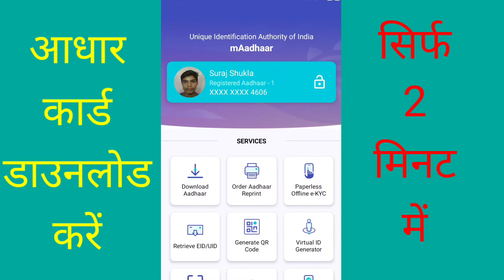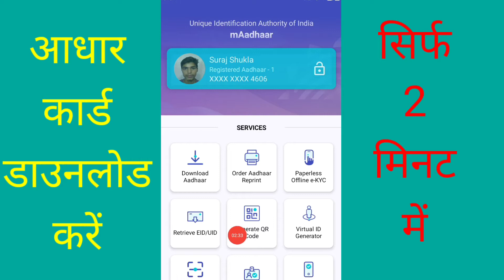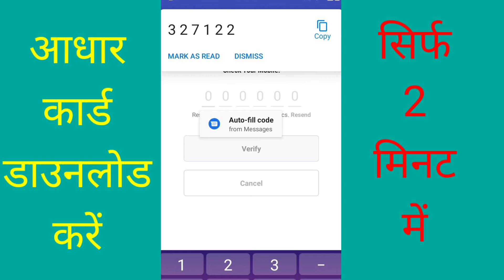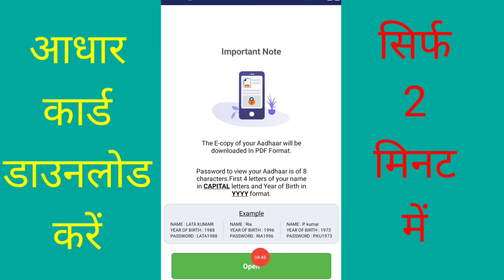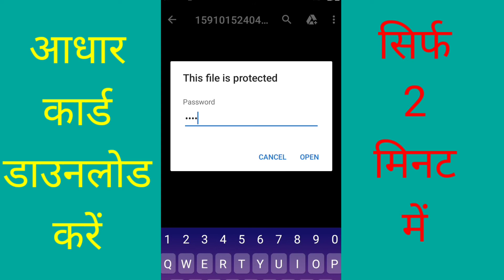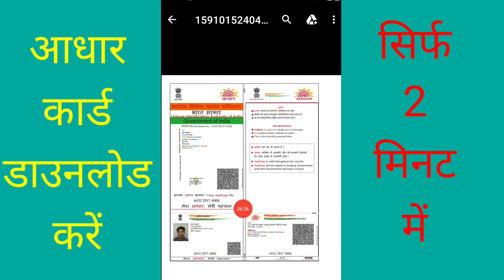Mobile Se Aadhaar card kaise download kare hindi | How to download Aadhar Card online in Mobile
1)how to download aadhaar card online
2) how to download aadhar card online Hindi
3) how to download aadhar card from mobile.
4) Mobile se aadhar card Kaise download kare
5) How to Download Aadhar Card Online in  | Download Aadhar Card in Mobile |
6) Aadhaar card online Kaise download kare
7) how to download aadhar card online in mobile | aadhar card download